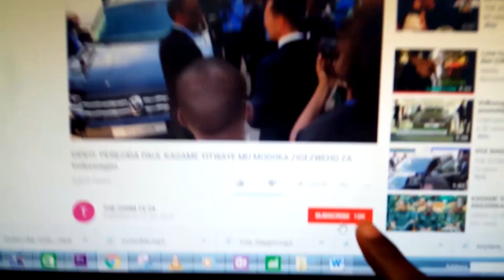Dore ibintu 10 ukwiye kwirinda mu gihe ugiye guhura n' umuntu bwa mbere!Abakobwa n' abasore mwitonde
uru ni urutonde rw' ibintu 10 ukwiye kwirinda mu gihe ugiye gusura cg kubonana n umuntu bwa mbere !